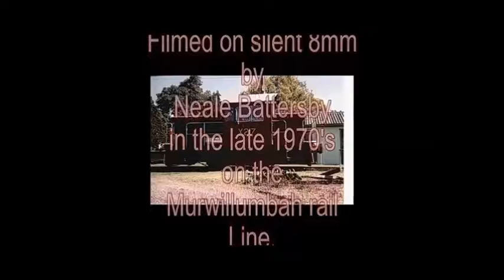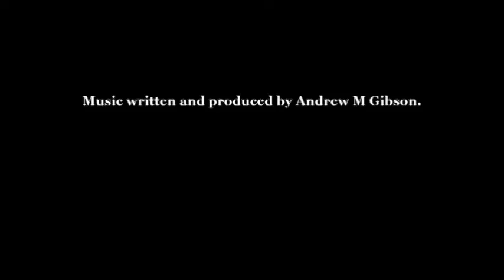Goldcoast Motorail 1970's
The Goldcoast Motorail Train ran overnight on the N.S.W. East Coast from Sydney to Murwillumbah back in the 70,s. thru Byron Bay this section looks like its from Bangalow to Stokers Siding ... Music is Created by myself and the Video Footage is by Neale Battersby .